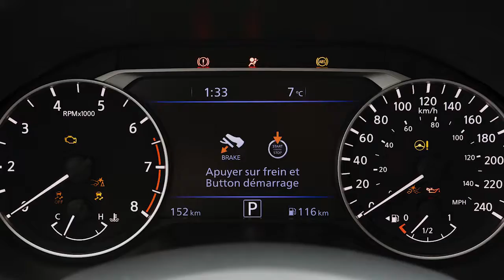2021 Nissan Altima - Témoins d'avertissement et indicateurs lumineux